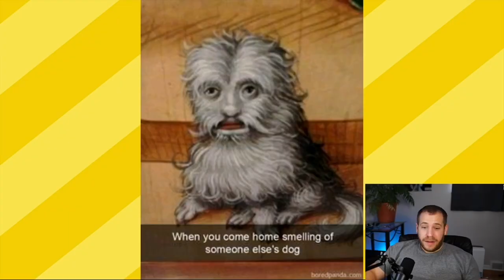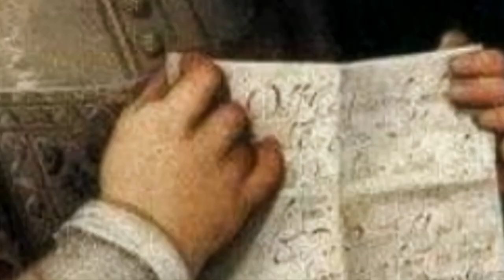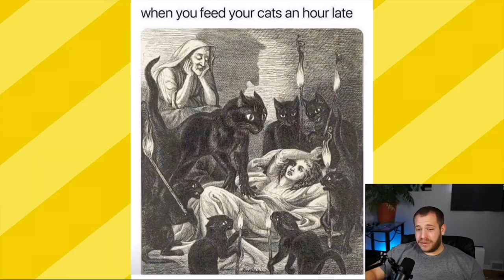Historic Art Fails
Reviewing some of the funniest historic art fails and memes!